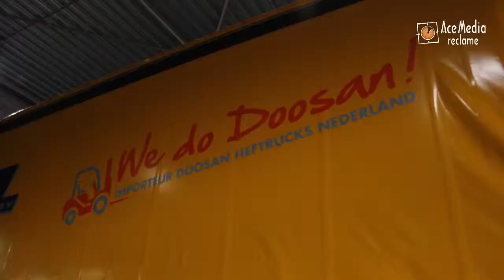Van Riel Forklifts Truck trailer - The making of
The making of van onze trailer voor het transport van heftrucks. Deze Faymonville trailer is afgewerkt door Ace Media uit Goirle.